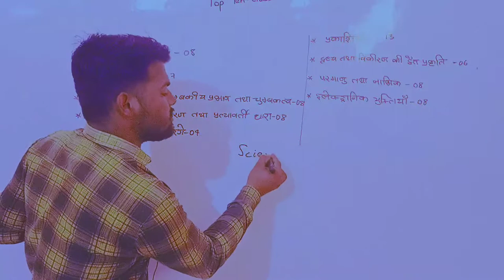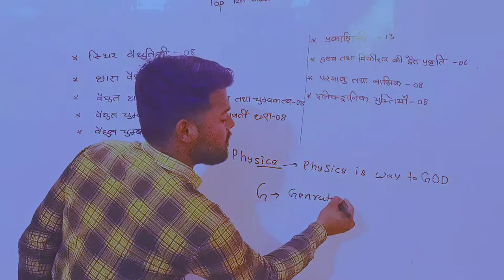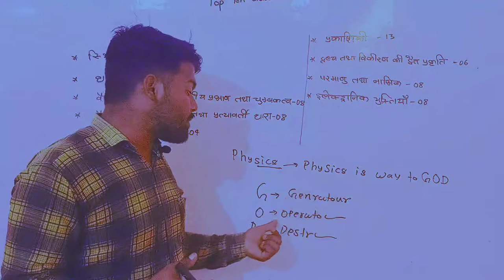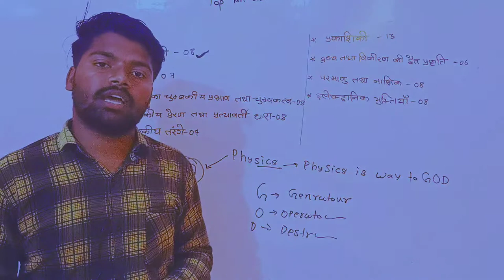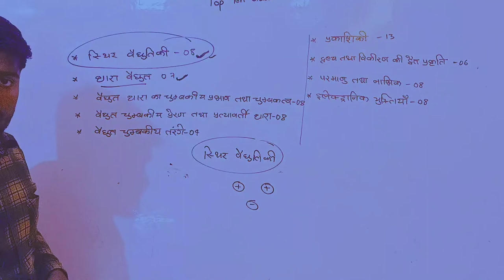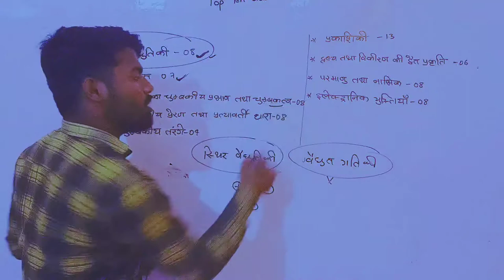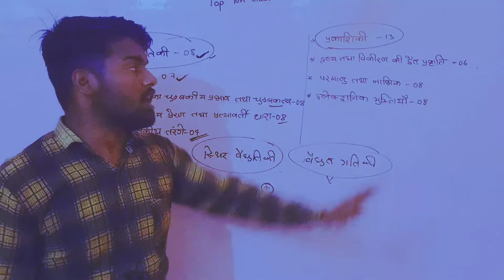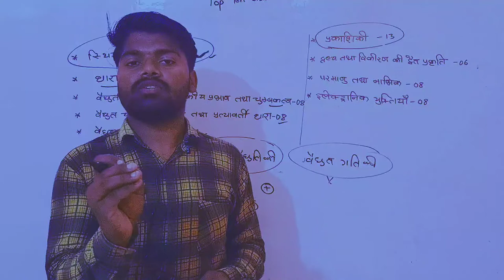Class 12th Physics Syllabus 2023-24 Overview Chemistry | Class 12 physics Syllabus 2023-24🔥